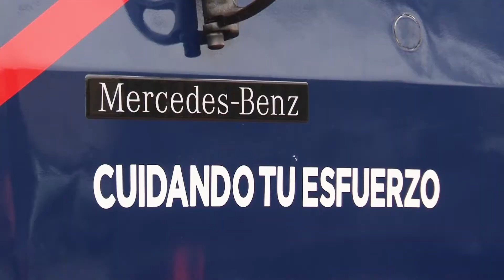Hermes adquiere nuevas unidades Mercedes-Benz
La empresa Hermes, dedicada al transporte de valores a nivel nacional, adquirió once (11) camiones Mercedes-Benz 915E con chasis y suspensión preparado para unidades blindadas y dos (2) camiones medianos Atego 2425, ampliando con ellos su flota a más de 200 unidades Mercedes-Benz para el traslado de carga y valores a nivel nacional.